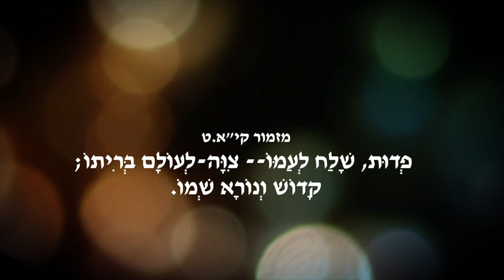ירמיהו פרק ו חלק 3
לימודים מנבואתו של ירמיהו פרק ו ופסוקים כ״א-ל